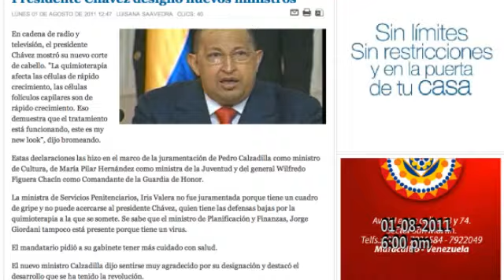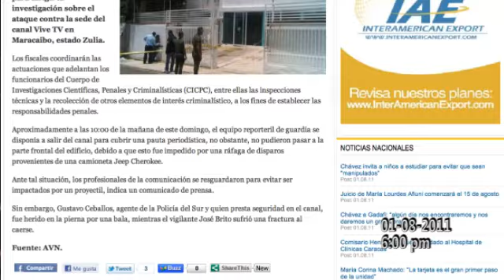Avance Informativo Vespertino del 1 de agosto